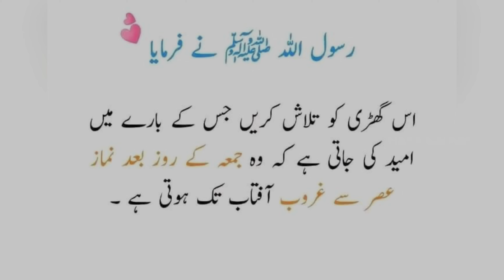How To Make Kurkure Fries | Potato Fries | Ramadan Special 2023 | Crunchy & Easy Potato Fries | HAFA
World Best Viewers Today I am Sharing the recipe for Kurkure Fries. This is a 2-minute Ramadan Iftar Special Recipe. It is very easy to make And saves Lots of time. I hope you enjoyed the video.
Jazakallah Khair